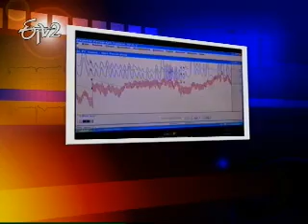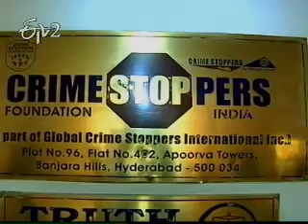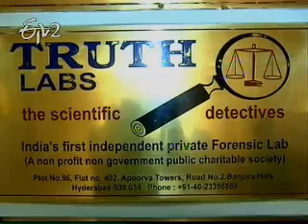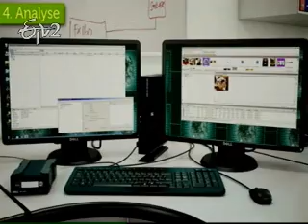Etv2 Idi Sangathi 20th October 2012 Part 1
Etv2 Idi Sangathi 20th October 2012